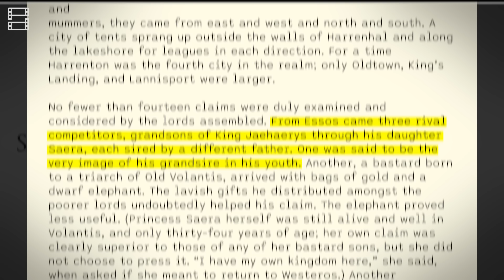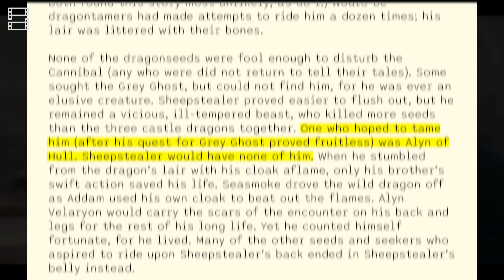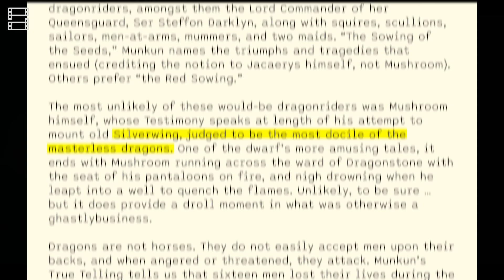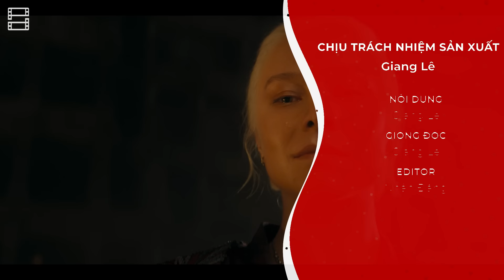HOUSE OF THE DRAGON: Phân tích & Giải thích TẬP 7 MÙA 2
GIA TỘC RỒNG: Phân tích & Giải thích TẬP 7 MÙA 2